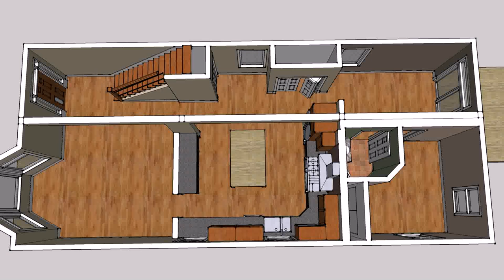Buy Car NY 5% DP